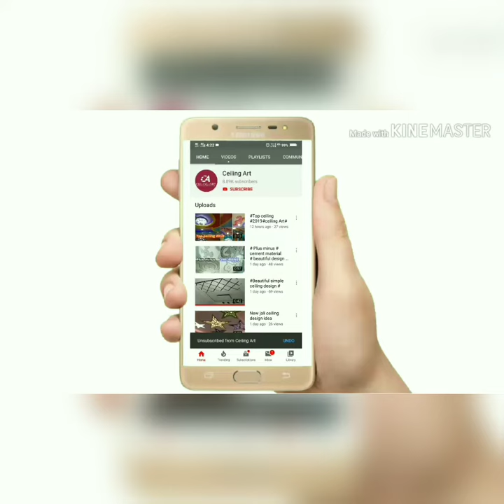Rcc fall ceiling design | How to make rcc fall ceiling design | before salabe to thermacol making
About this video shown, Rcc fall ceiling design | How to make rcc fall ceiling design | before salabe to thermacol making